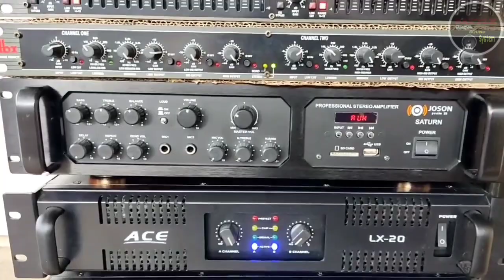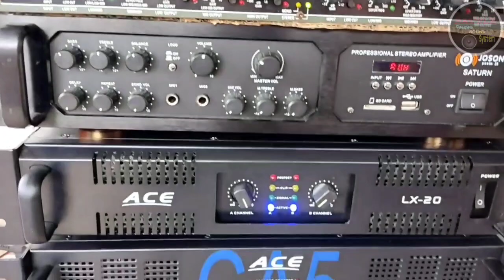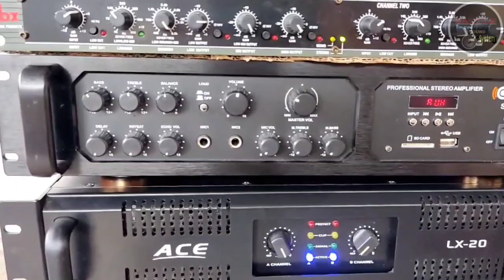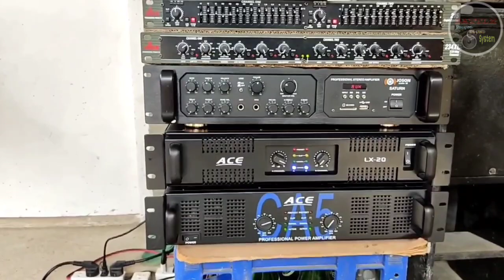Mini Sound System Sound Check Basic set up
mixer: Yamaha MG-04 Bt
Equalizer: DBX 215
Cross Over: DBX 234

Amplifier:
Joson Saturn Integrated amplifier
Ace LX20 power Amplifier
Ace CA5 Power Qmplifier.

Speakers
Ks450V Konzert Speakers
T&T 800 watts
1200 watts Speaker
Location.
Brgy. Igpajo Miag ao Iloilo.
Owned and Managed By: Ron Ron Bayog